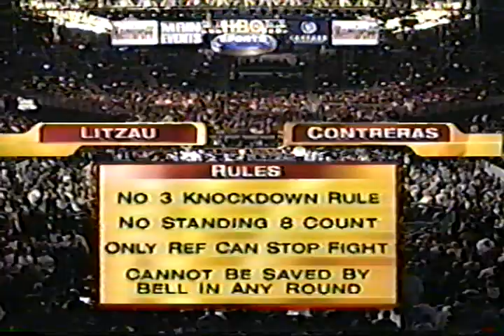Jason Litzau vs Carlos Contreras 1-28-2006